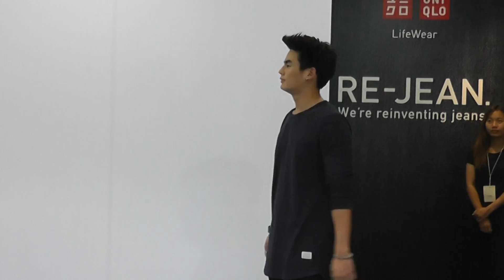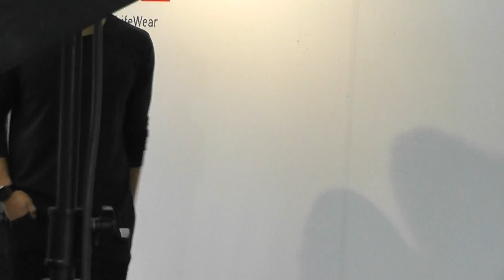Hunz - ถ่ายแบบ 2/4 Uniqlo @ Elle Fashion Week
ถ่ายแบบให้ Uniqlo @ Elle Fashion Week Fall/Winter 2015 at CTW